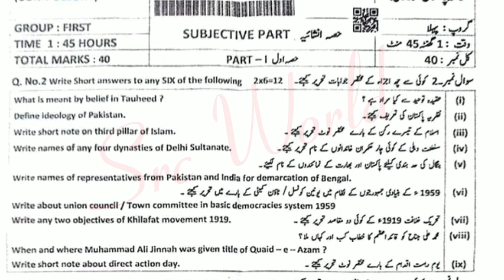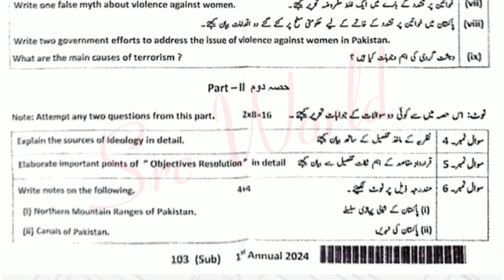9th class dgk board group 1 paper 2024 morning paper 2024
9th class Pak study Lahore board group 1 paper 2024
9th class Pak study Lahore board solved mcq group 1
9th class Pak study group 1 paper 2024
9th class Pak study subjective paper
9th class Pak study objective paper
9th class Pak study morning paper
9th class Pak study first time paper
9th class Pak study 1st time paper
9th class Pak study Gujranwala board group 1
9th class Pak study fsd board group 1
9th class Pak study bwp board group 1
9th class Pak study multan board group 1
9th class Pak study rwp board group 1
9th class Pak study sahiwal board board group
9th class Pak study lahore board group 1
9th class Pak study dg khan board group 1
9th class Pak study rawalpindi board group 1
9th class Pak study sargodha board group 1
9th class Pak study bhawalpur board board group 1
9th class Pak study Gujranwala board group 1
9th class paper 2024
Bise lahore class 9 Pak study  group 1 subjective
9th Pak study today paper
Pak study 9th class first time
Pak study first time paper 2024
9th class Pak study group 1 paper 2024 lahore board
lahore board 9th class Pak study first time paper 2024
9th class Pak study paper 2024
9th Pak study paper 2024 bise lahore
bise lahore 9th Pak study paper 2024
9th Pak study paper group 1 lahore 2024
9th Pak study paper today lahore board group 1 2024
9th Pak study paper 2024
9th Pak study paper lhr board 2024

Class 9 Pak study Lahore group 1 mcq
9th Pak study group 1 mcq
9th class Pak study Lahore mcq
9th class Pak study Lahore 1st time  paper
9th class Pak study Lahore morning paper
class 9 Pak study  fsd board paper
9th class Pak study paper 2024
Bise Sargodha Pak study group 1 objective
9th multan Pak study solved mcq
class 9 Pak study Lahore board group 1 paper
class 9 Pak study paper Lahore board
9th class guess paper 2024
9th class Pak study most important guess 2024
9th class Pak study most important essays guess 2024
9 class physics most important question guess 2024
2nd year pak study important questions 2024
9th class Pak study guess 2024
9th class important questions 2024
9 class pairing scheme 2024
9th class Lahore group 1 paper 2024 9th Pak study group 1 2024
9th Pak study group 1 paper 2024
9 class Lahore paper 2024
Today 9th Pak study Lahore board paper
9th bise Lahore group 1 paper 2024
Today 9 Pak study paper group 1
Bise dgk 9 class paper 2024
bcpm science
board exam 2024
Lahore board 9th class Pak study paper
board exam 2024 news today
9th class Pak study  group 1 paper 2024